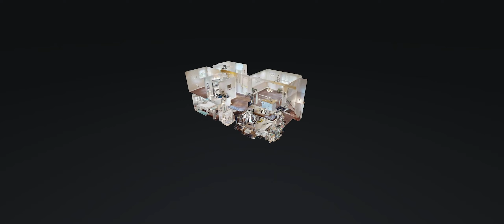208 E Old Trenton Rd Clarksville TN 37043 — Teresa Ferguson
208 E Old Trenton Rd Clarksville TN 37043 - Teresa Ferguson

208 E Old Trenton Rd Clarksville TN 37043 - Teresa Ferguson

208 E Old Trenton Rd Clarksville TN 37043 - Teresa Ferguson
360 virtual tour real estate